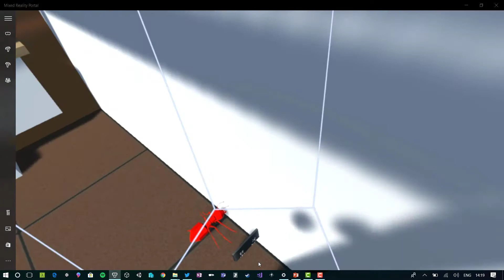Ants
A Windows Mixed Reality app built in Unity for the VR Show